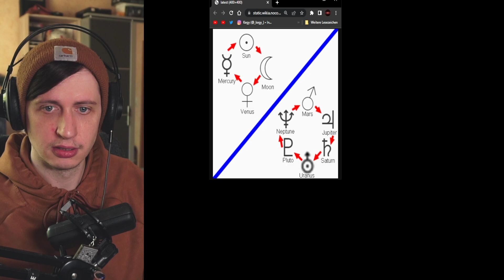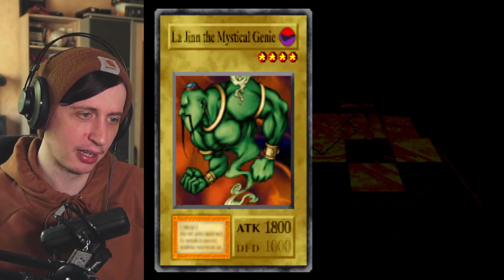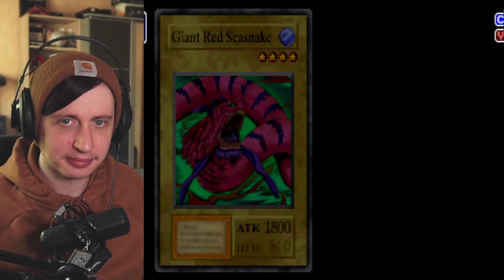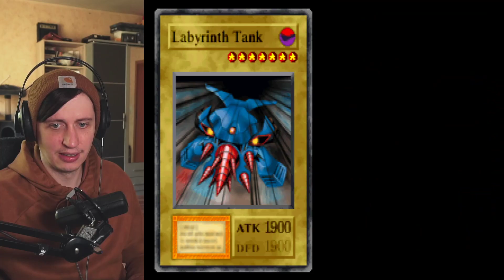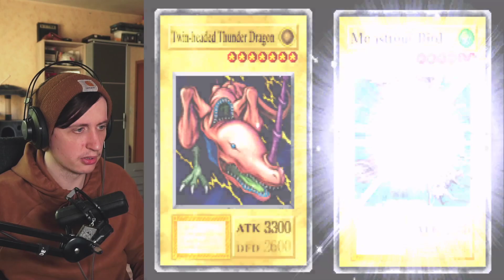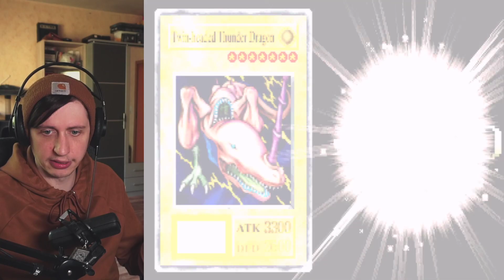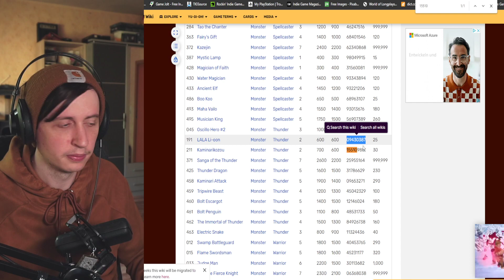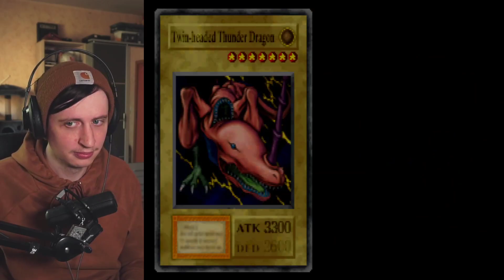Endlich gute Karten!!.....aber | Yu-Gi-Oh! Forbidden Memories #3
Es war damals mein erstes Yu-Gi-Oh Spiel. Und nun nach knapp 20 Jahren spiele ich es wieder das erste mal!